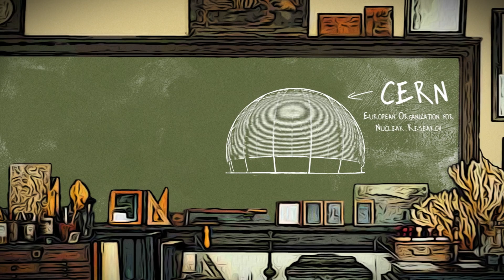Physics Helps When You Think You’re Stood Up | Quantum Love with James Beacham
How can you find your complementary particle? The answer is all around you, you just have to look it from the right direction. Check out the newest episode of Quantum Love with James Beacham!